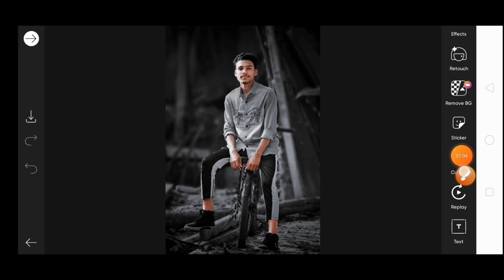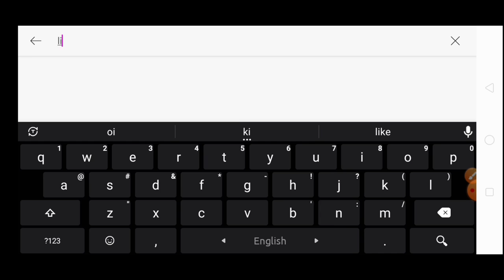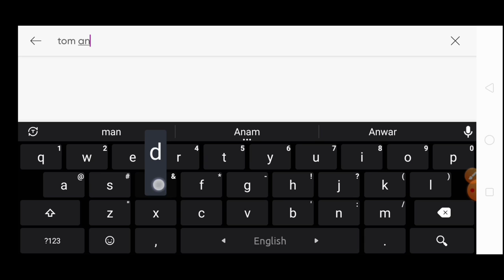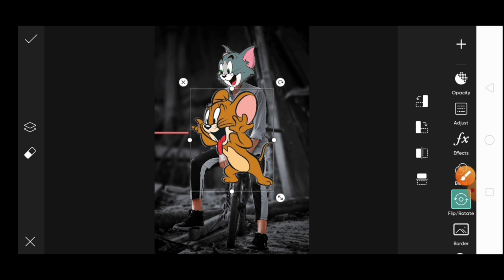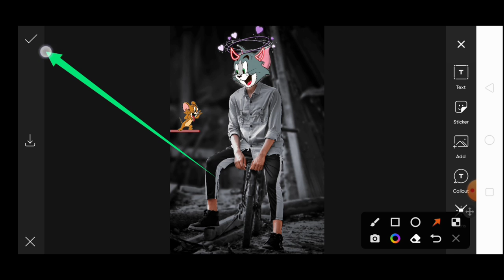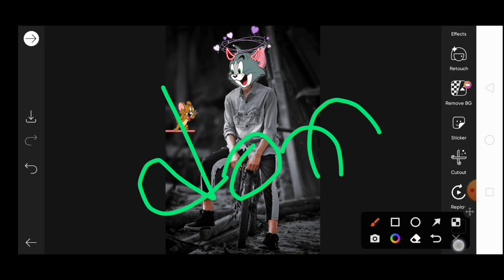How To Add Tom And Jerry Face||Tom And Jerry Face Cut Photo Editing Tutorial||2023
how to add tom and jerry in photo. how to add tom and jerry face. tom and jerry face cut photo editing tutorial Bangla.tom and Jerry face trending editing tutorial Bangla.

face cut photo edit 2023
face cut photo edit nsb pictures 2023
tom and jerry photo edit 2023

Snapseed
Lightroom cc
Picsart
Autodesk sketchbook
Photoshop cc
PixelLab
Background eraser
Design
Kinemaster

Photo,
editing,
kese,
 Kare,
kaise,
 Snapseed Best Realistic Color Effect Editing Tricks, Best Color Effect,
Best Color effect Android app,
Best photo effects editing,
Aqua and Orange Color Tone,